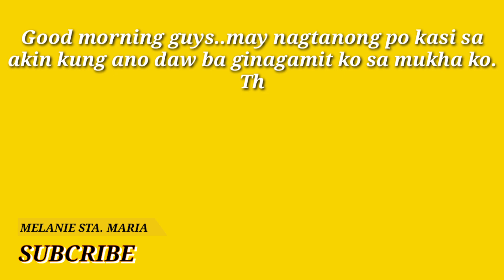What are the product that im using every MORNING